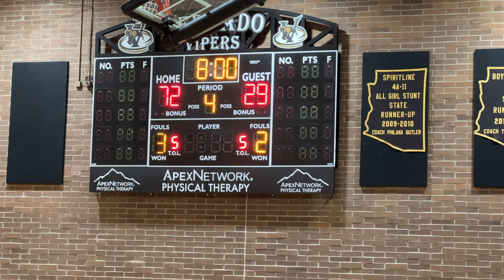Monday Moments: Basketball, Guacamole, and Camera Talk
Bryce has another basketball game, Sierra makes guacamole for a holiday party, and I recap on a few things from yesterday's vlog.